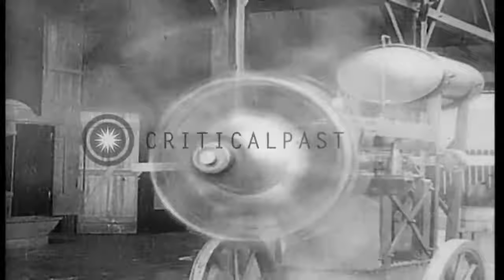뉴포르 17 (Nieuport 17)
프랑스 슈헨(Suresnes)에 있는 뉴포르 공장에서 생산 중인 뉴포르 17 전투기들